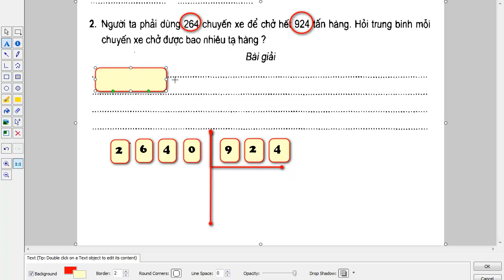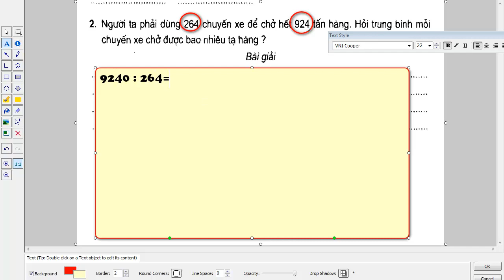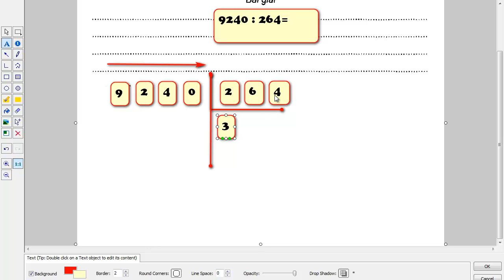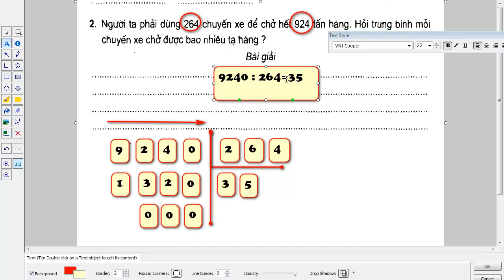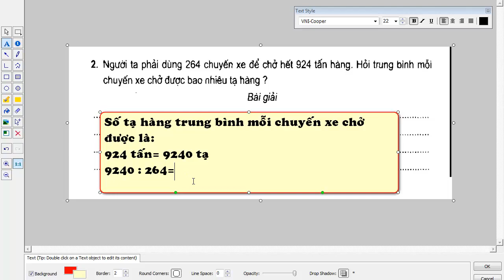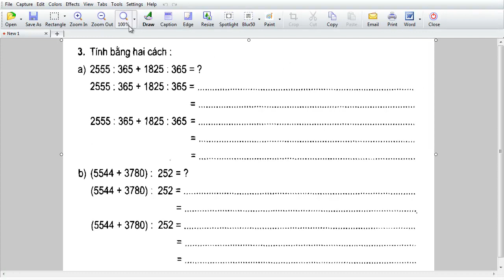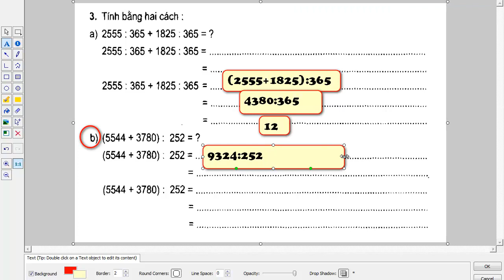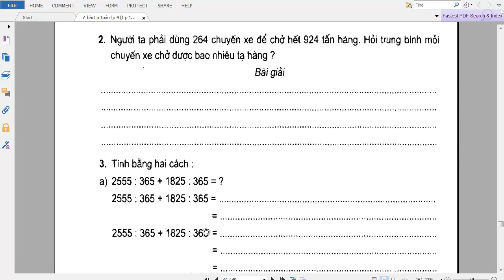vở bài tập toán lớp 4 bài 78 chia cho số có ba chữ số bài 2,3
vở bài tập toán lớp 4 bài 78 chia cho số có ba chữ số bài 2,3| Lê Thành Đô